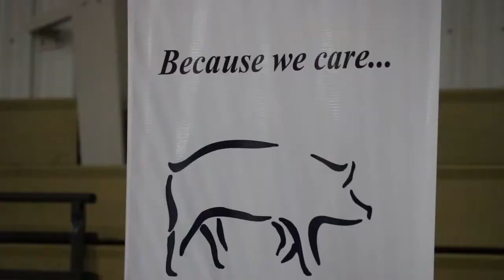AgweekTV: Pig Farmers & Community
Jenny Schlecht takes a look at how pork producers contribute to their communities.